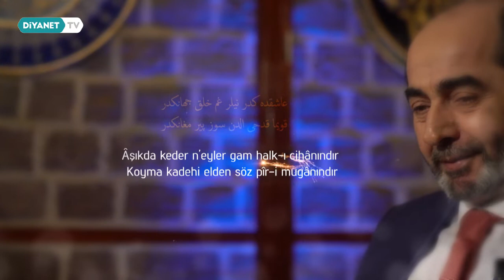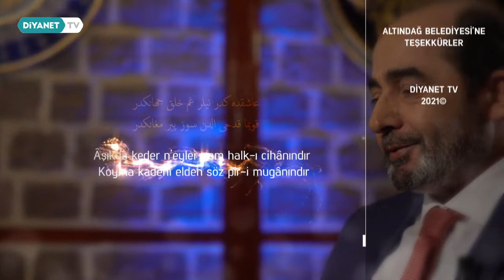Aşıklık - Edebi 3. Bölüm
“Sûya versün bağban gülzârı zahmet çekmesün
Bir gül âçılmaz yüzün tek verse bin gülzâre su”